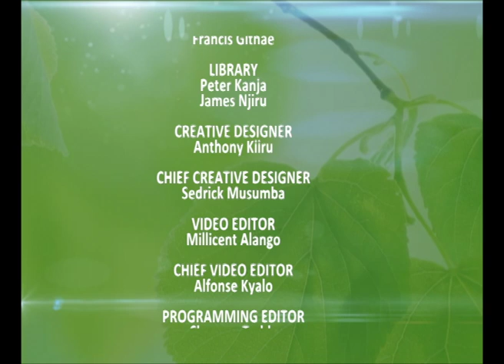Cashing it big from Rabbit business - Shadrack Mwendwa Part 1